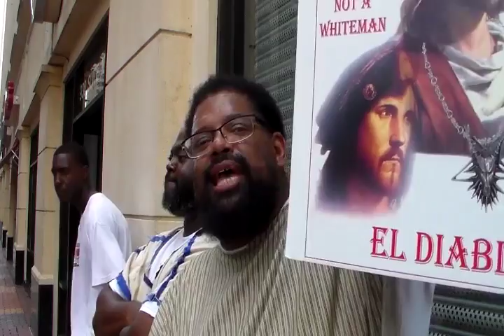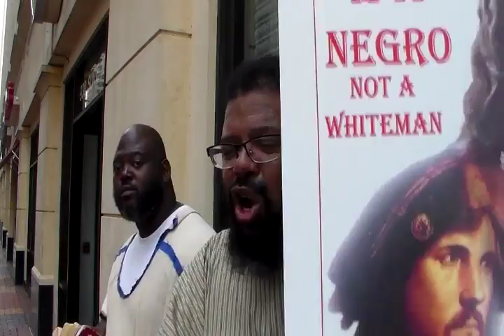Niggas are pro-wickedness and anti-righteousness